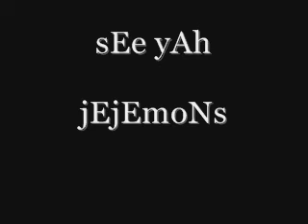TELL ME wonder girls...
A group of CABALiers dancing in the sound of tell me.

..same step in wondergirls watch it at the same time and you will prove it ..!! ^_^